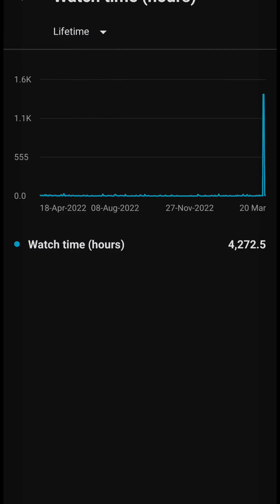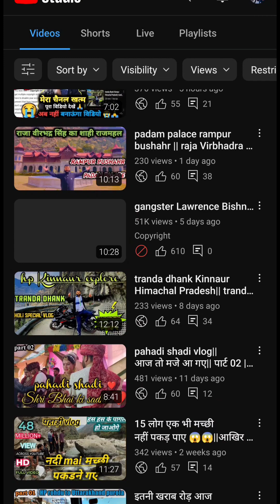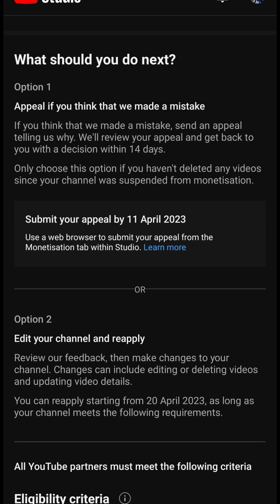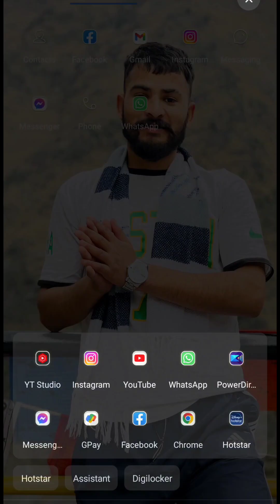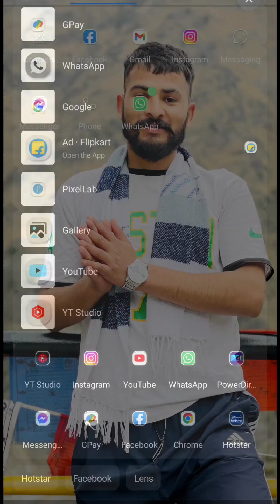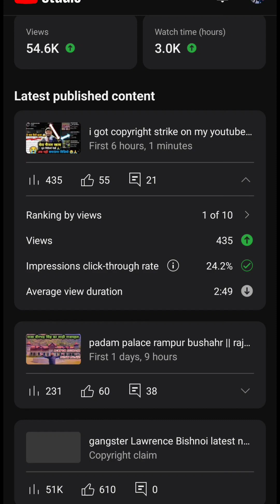reused content monetization | reused content monetization problem solved 2023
हेलो दोस्तों जैसा कि मैंने इस वीडियो में बताने की कोशिश करी है कि बहुत सारे भाई मेरी तरह  यूट्यूब पर होंगे छोटे क्रिएटर होंगे जिनसे की शुरुआत में बहुत सारी गलतियां हो जाती है तो दोस्तों इस वीडियो में मेरे चैनल पर एक कॉपीराइट स्ट्राइक आया है जिसके बारे में मैंने बताने की कोशिश करी है ताकि मेरी तरह किसी और भाई से यह गलती बिल्कुल ना हो और वह दूसरे के कंटेंट को बिल्कुल कॉपी ना करें और यूट्यूब गाइडलाइंस के नियमों का पालन जरूर करे 🙏🙏

@uttarakhand ka ladka

"your queries"